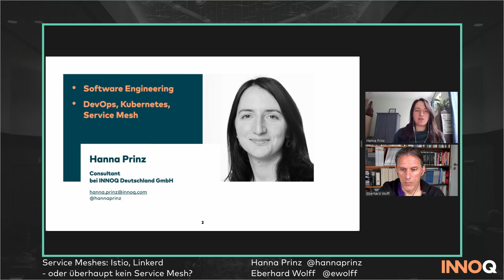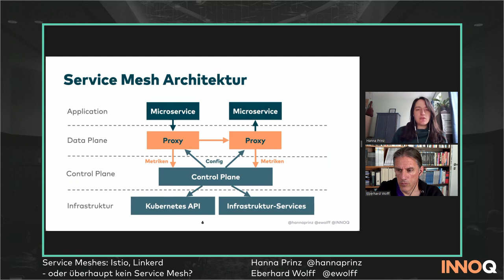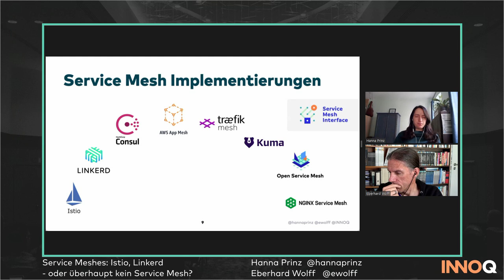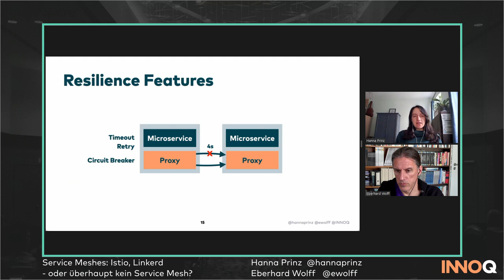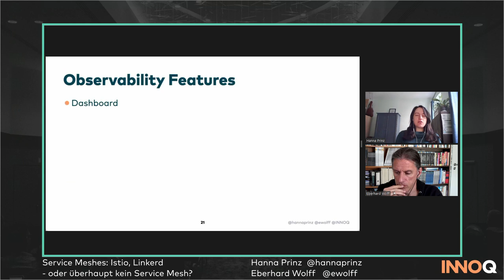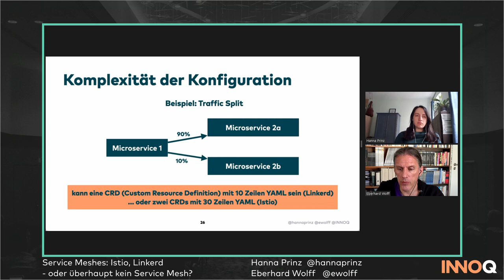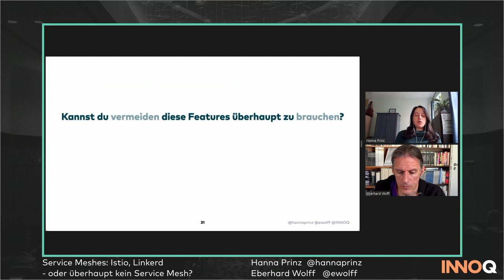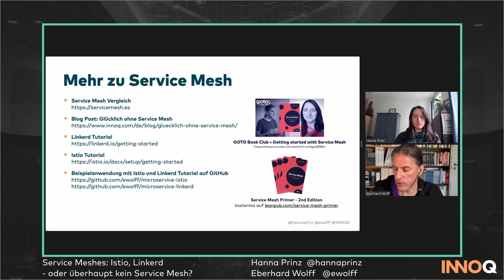Service Meshes: Istio, Linkerd - oder überhaupt kein Service Mesh?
Service Meshes sind ein interessanter neuer Ansatz, um komplexe Microservice-Systeme einfacher zu betreiben. Hanna Prinz und Eberhard Wolff erläutern in diesem Vortrag die Konzepte hinter Services Meshes. Dabei diskutieren sie vor allem die beiden wichtigsten Implementierungen: Istio und Linkerd. Die wesentlichen Features von Services Meshes, die Auswirkungen auf die Architektur und auch die Nachteile sind weitere wichtige Punkte. So wird deutlich, in welchen Szenarien Services Meshes eine gute Alternative darstellen - und wann eher nicht.

Links:
- Service Mesh Vergleich: